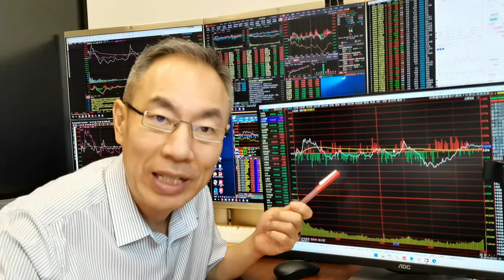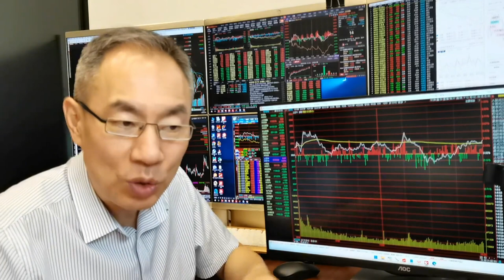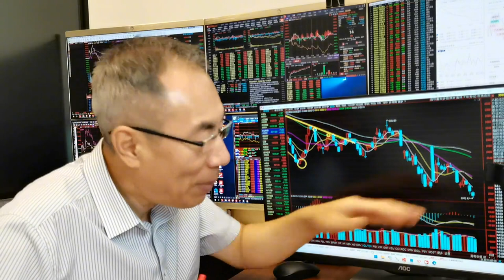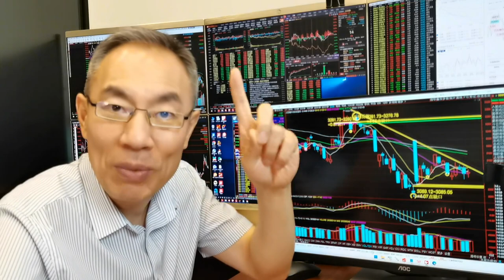周期股集体护盘！A股缩量6659亿下跌3726股！高股息率股力挽狂澜